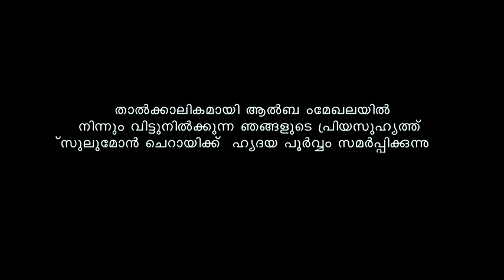കരളാണ് മുത്തുനബി | Nabidina song | Singer | Suhail koppam songs | Machan Companies Entertainment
PRODUCED & MARKETED BY : MACHAN COMPANIES
DIRECTED BY : ANAS KADAVALLUR
SINGERS : SUHAIL KOPPAM
CAMERA & EDITING : JOHNSON ORMA
MAKE-UP : MUKTHAR KADAVALLUR
STUDIO : ORMA STUDIO IRINJALAKKUDA
LYRICS & MUSIC : AFNAS KAREKKAD I SHAMEER PANANGADAN
RECORDING & MIXING : LOGIC STUDIO KOPPAM
ART : MANOJ POOLAKKAL
DESIGN: SHAFI SACKEER

This is the Official Youtube channel of Machan Companies Entertainment , Here you can find the best and latest malayalam songs